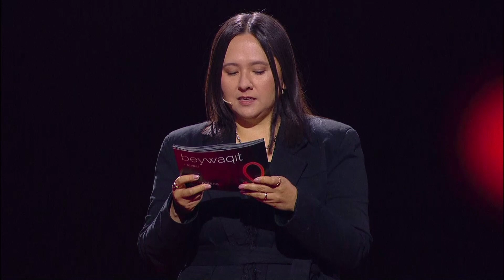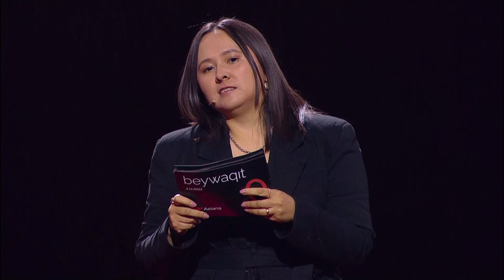О деколонизации и эпистемологической несправедливости в науке Казахстана | Ольга Мун | TEDxAstana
Ольга Мун — исследовательница в сфере сравнительного и международного высшего образования департамента образования Оксфордского университета. В своем выступлении она поднимает проблему деколонизации знаний и эпистемологической несправедливости в академической среде независимого Казахстана.
По мнению Ольги, в современной науке сохраняется европоцентризм, который мешает процессам деколонизации в разных странах. Из-за этого, например, в мировой науке больше внимания получают статьи на английском языке. «Выходит, если человек думает или пишет на русском и казахском языках, будто этих научных трудов и не существует», — недоумевает ученая. В самом Казахстане мнение западных ученых априори считается более весомым, чем казахстанских, а знания подвергаются сомнениям из-за предубеждений на основе гендера или возраста.
Чтобы справиться с этими проблемами, Ольга предлагает вести многолетний диалог между разными группами с разными точками зрения. Ведь на несогласии и дискуссиях и строится развитие науки.

Ольга Мун – Оксфорд университетінің білім департаментінің салыстырмалы және халықаралық жоғары білім саласындағы зерттеушісі. Ол өз сөзінде тәуелсіз Қазақстанның академиялық ортасындағы білімді деколонизациялау және эпистемологиялық әділетсіздік мәселесін көтереді.
Ольганың айтуынша, қазіргі ғылымда еуроцентризм сақталуда, бұл әртүрлі елдердегі отарсыздандыру процестеріне кедергі келтіреді. Осыған байланысты, мысалы, әлемдік ғылымда ағылшын тіліндегі мақалаларға көбірек көңіл бөлінеді. «Егер ғалым қазақша немесе орысша ойлап, сол тілде жазатын болса, бұл ғылыми еңбектер жоқтай көрінеді», - деп таңданыс білдіреді ғалым. Қазақстанның өзінде батыс ғалымдарының пікірі әлдеқайда салмақты көрініп, ғылыми еңбектер автордың жынысына, жасына байланысты теріс қабылданып, көпшіліктің күмәнін туындатады.
Бұл проблемаларды шешу үшін Ольга әртүрлі көзқарастағы әртүрлі топтар арасындағы ұзақ мерзімді диалогты ұсынады. Өйткені, ғылымның дамуы келіспеушілік пен пікірталастан бастау алады.
 Ольга Мун
Исследовательница департамента образования Оксфордского Университета, писательница
Ольга — авторка более десятка исследований и научных публикаций о постколониальности в международном образовании, гендере в учебниках Казахстана, философии в сфере высшего образования в Южной Корее, академического активизма в STEM дисциплинах. Она исследовательница в сфере интернационализации, этики и философии высшего образования. По мнению Ольги, в современной науке сохраняется европоцентризм, который мешает процессам деколонизации в разных странах.
Кроме того, Ольга – писательница, которая сейчас работает над своей первой детской книгой после получения гранта на ее написание от Колледжа St Edmund Hall, Оксфордского университета.

Ольга Мун
Оксфорд университеті білім бөлімінің ғылыми қызметкері, жазушы
Ольга халықаралық білім берудегі постколониализм, қазақстандық оқулықтардағы гендер, Оңтүстік Корея жоғары оқу орындарындағы философия және STEM пәндеріндегі академиялық белсенділік туралы жазылған оннан астам зерттеулер мен ғылыми мақалалар авторы. Жоғары білім берудегі халықтандыру, этика мен философия саласына маманданған зерттеуші. Ольганың айтуынша, қазіргі ғылымда сақталған еуроцентризм әртүрлі елдегі отарсыздандыру процесіне кедергі келтіруде.
Сонымен қатар Ольга – жазушы. Қазір ол Оксфорд университетінің St Edmund Hall колледжі ұсынған грантқа алғашқы кітабын (балалар әдебиеті) жазып жатыр. This talk was given at a TEDx event using the TED conference format but independently organized by a local community.